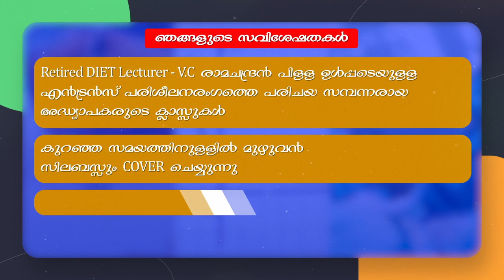വാഴവിത്തുകളും, വിളക്കിറ്റുകളും വിതരണം ചെയ്തതിൽ വൻ ക്രമക്കേട് നടന്നതായി ആരോപണം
കാഞ്ഞിരപ്പള്ളി ബ്ലോക്ക് പഞ്ചായത്ത് കൃഷി വകുപ്പ് മുഖാന്തിരം  വാഴവിത്തുകളും, വിളക്കിറ്റുകളും വിതരണം ചെയ്തതിൽ വൻ ക്രമക്കേട് നടന്നതായി ആരോപണം പാറത്തോട് ഡിവിഷനംഗം ടി.ജെ മോഹനനാണ് ആരോപണവുമായി രംഗത്തെത്തിയിരിക്കുന്നത്